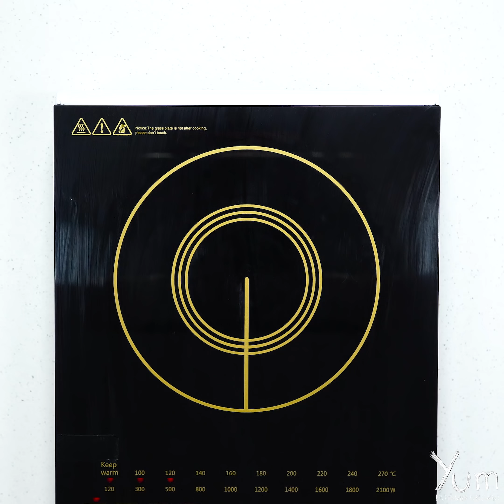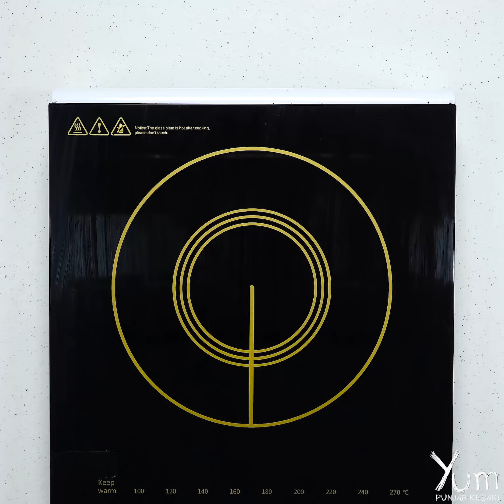2 ways waffles | Chocolate Waffle | Cheesy Chickpea Waffles With Mushrooms & Wilted Spinach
Cheesy Chickpea Waffles With Mushrooms & Wilted Spinach

INGREDIENTS
Chickpea flour - 100 grams
All purpose flour - 100 grams
Baking soda - 2 teaspoons
Salt - 1 teaspoon
Vinegar - 2 teaspoons
Eggs - 2
Olive oil - 30 milliliters
Parmesan cheese - 40 grams
Mozzarella cheese - 40 grams
Milk - 200 milliliters
Spinach - 500 grams
Mushrooms - 150 grams
Salt - 1/4 teaspoon
Dried basil - 1 teaspoon
Chilli flakes - 1 teaspoon
Butter - 5 grams
Egg - 1

PREPARATION
1. In a mixing bowl, add 100 grams chickpea flour, 100 grams all purpose flour, 2 teaspoons baking soda, 1 teaspoon salt and mix it well.
2. Add 2 teaspoons vinegar, 2 eggs, 30 milliliters olive oil, 40 grams parmesan cheese, 40 grams mozzarella cheese, 200 milliliters milk and mix it well to make a thick batter.
3. In a skillet, add 500 grams spinach and cook for 3 - 5 minutes.
4. Add 1/4 teaspoon salt and mix it well.
5. Heat 30 grams butter in a pan, add 150 grams mushrooms and roast until it turns golden brown in color.
6. Add 1/4 teaspoon salt, 1 teaspoon dried basil, 1 teaspoon chilli flakes and mix it well.
7. Cook or 2 - 3 minutes on medium heat.
8. Remove it from heat and keep aside.
9. Heat 5 grams butter in a another pan, add 1 egg and cook for 2 - 3 minutes one medium heat.
10. Remove it from heat and keep aside.
11. Take a waffle maker and brush it with oil.
12. Pour the batter into it and cook until it turns golden brown in color.
13. Remove it from waffle maker and place it on a serving plate.
14. Top with fried egg omelette, spinach and mushrooms.
15. Serve.

Chocolate Waffle

INGREDIENTS
Milk - 200 milliliters
Eggs - 2
Butter - 75 milliliters
Powdered sugar - 75 grams
Cocoa powder - 25 grams
Butter - 1 tablespoon
Powdered sugar - 70 grams
Milk - 2 tablespoons
Vanilla ice cream - for garnishing
Chocolate syrup - for garnishing

PREPARATION
1. In a jug, add 220 milliliters milk, 2 eggs, 75 milliliters butter, 1 teaspoon vanilla extract and mxi it well.
2. In a mixing bowl, add 200 grams all purpose flour, 3 teaspoons baking powder, 1/2 teaspoon salt, 75 grams powdered sugar, 25 grams cocoa powder, prepared mixture and mix it well to make a thick batter.
3. Take a waffle maker and brush it with oil.
4. Pour the batter into it and cook until it turns golden brown in color.
5. Remove it from waffle maker and keep aside.
6. In a bowl, add 1 tablespoon butter, 70 grams powdered sugar, 2 tablespoons milk and mix it well.
7. Place the waffle on a board.
8. Top with vanilla ice cream.
9. Garnish with prepared sauce, chocolate syrup and almonds.
10. Serve.